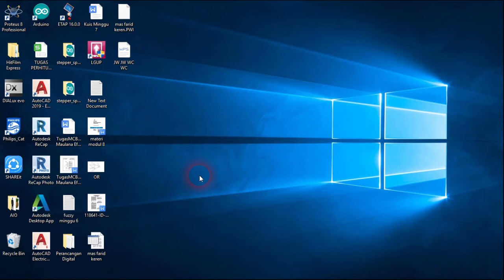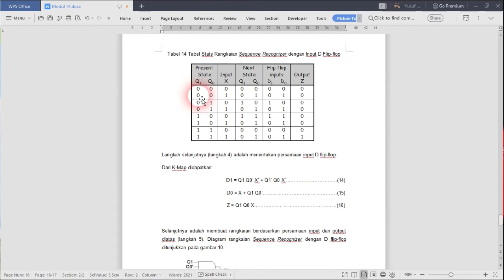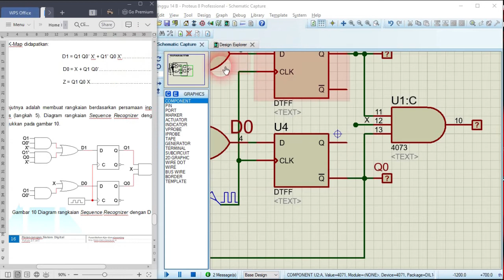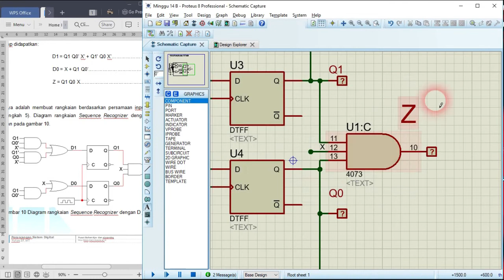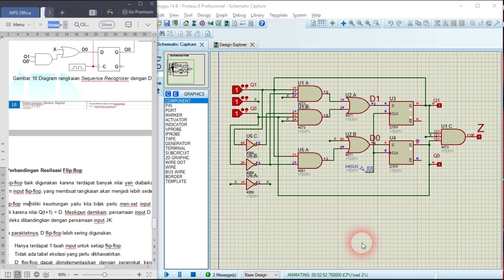ANALISA SEKUENSIAL DAN SIMULASI D FLIP FLOP PROTEUS FORUM 14 (PART 2)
Untuk meyelesaikan tugas Bu Yuliza jurusan Teknik Elektro Unirvesitas Mercubuana.

Facebook: Yusuf Maulana Efendi  ​